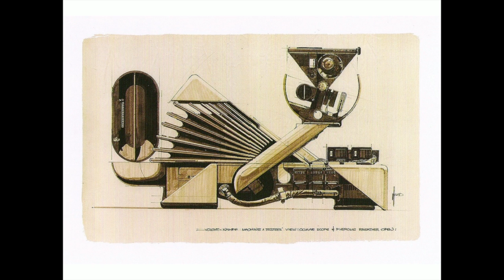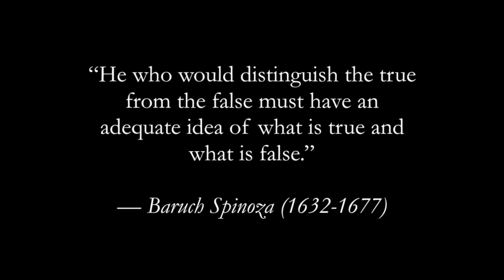How Do we Know What We Know? | Odd Salon IMPOSTER (Introduction) 1/7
Odd Salon: IMPOSTER
Intro

Stories of cunning charlatans & mischievous mountebanks, fakes, frauds & great pretenders.

Curated by Michael Brodhead

Camera: John Adams
Edit/Post production: John Adams
Sound: Steen
Expert talks on odd topics; odd talks on everything else.

Odd Salon is an evening series of cocktail hour lectures based in San Francisco, featuring short talks illuminating extraordinary and unusual chapters from history, science, art, and adventure.
We invite experts and amateurs alike to have a drink with us and share inspiring and strange tales so we can all learn something new.

Twice monthly at Public Works SF. Occasionally elsewhere.